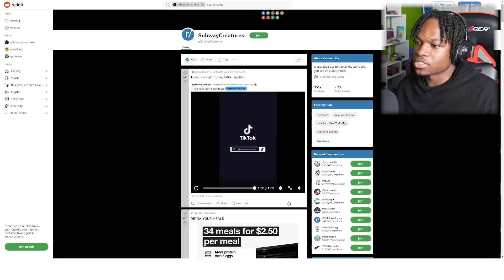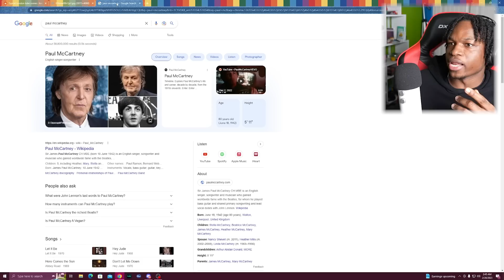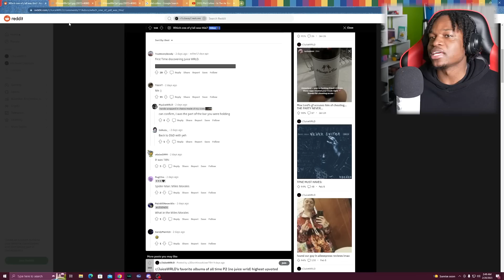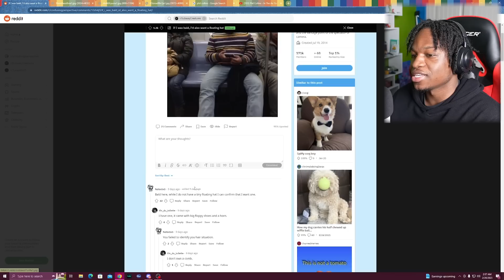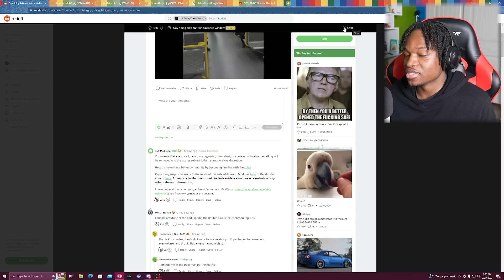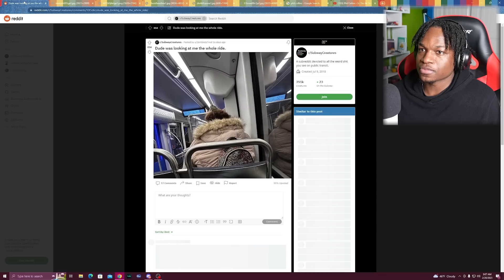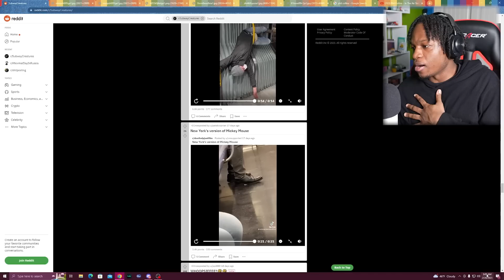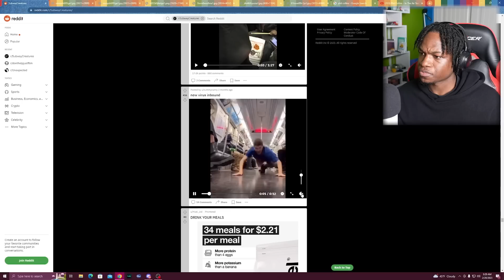The train station is an interesting place